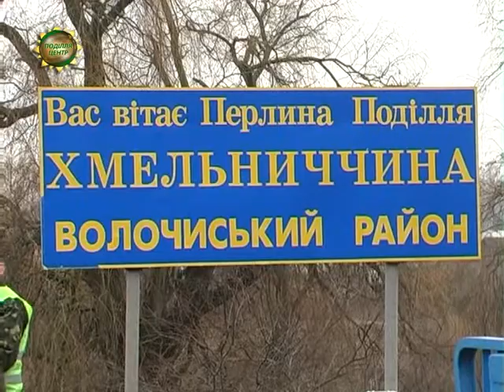ХОДТРК "Поділля-центр" День Соборності та Свободи України